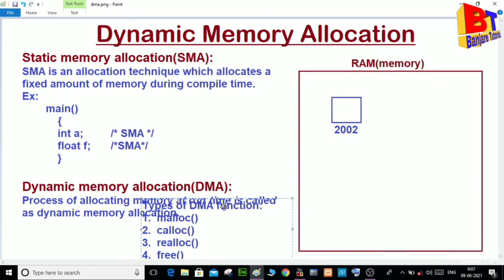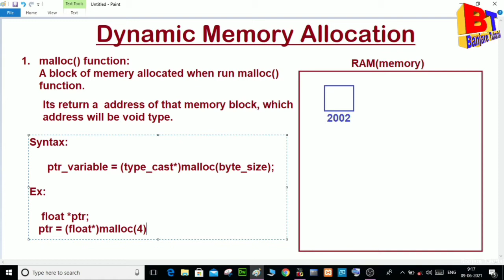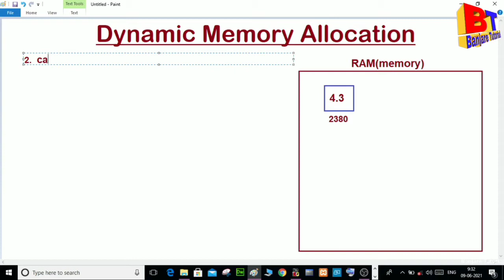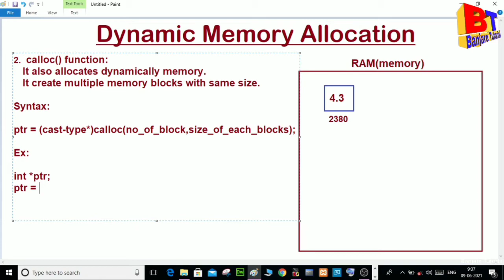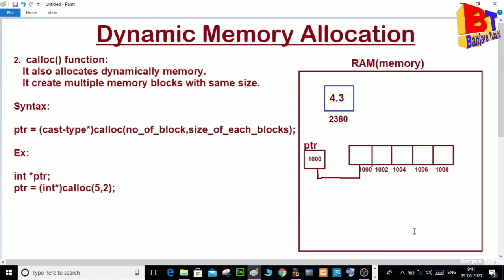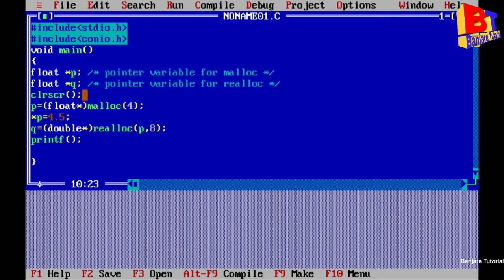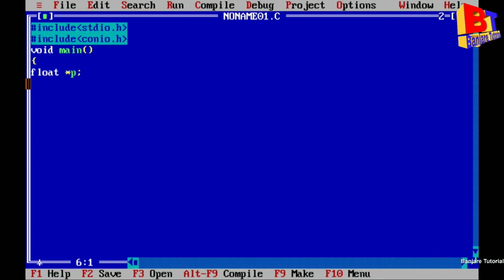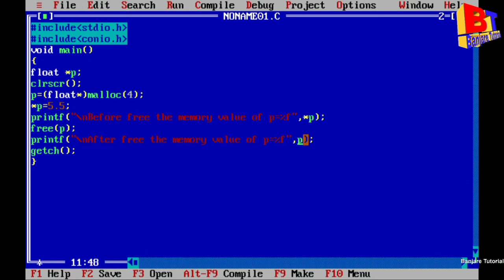dynamic memory allocation in c | malloc(), calloc(), realloc() and free() function in c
LINKS FOR OTHER VIDEO LECTURES=